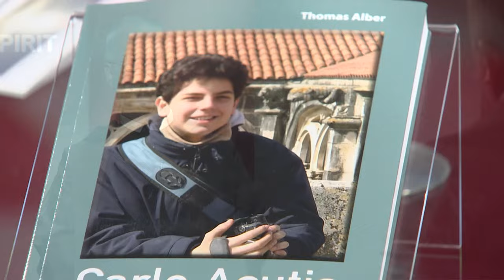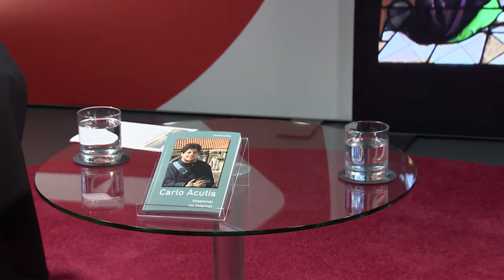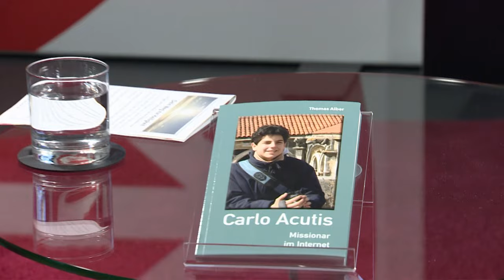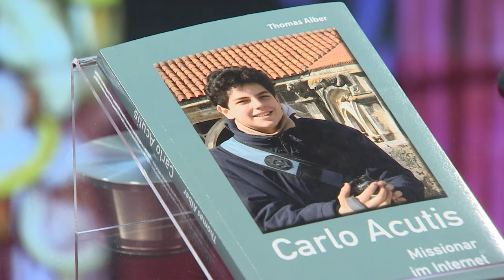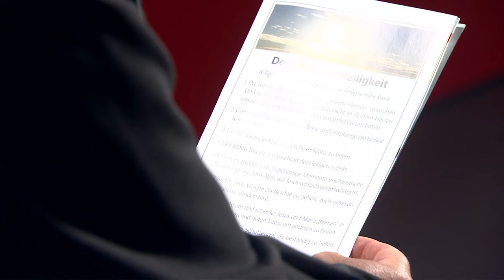Seliger Carlo Acutis – Influencer Gottes und Cyber-Apostel der Eucharistie (mit P. Michael Gebhart)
Der italienische Teenager Carlo Acutis war ein Junge „mitten aus dem Leben“: Er war Fußball-Fan, spielte Playstation® und mochte Action-Filme. Aber da war noch etwas Anderes: seine große Liebe zu Jesus Christus. Er ging täglich zur Heiligen Messe, liebte die Eucharistische Anbetung, betete täglich den Rosenkranz und setzte sich für arme und obdachlose Menschen in seiner Umgebung ein. Als „Internet-Freak“ legte er bereits mit elf Jahren den wohl weltweit umfangreichsten Internetauftritt über eucharistische Wunder an. Mit 15 Jahren erkrankte er plötzlich an Leukämie und starb 2006 innerhalb weniger Tage. 14 Jahre später wurde er seliggesprochen.

Verwendungszweck: Medienapostolat.